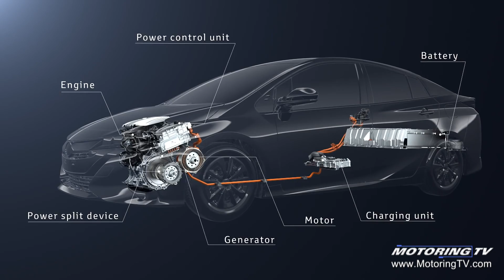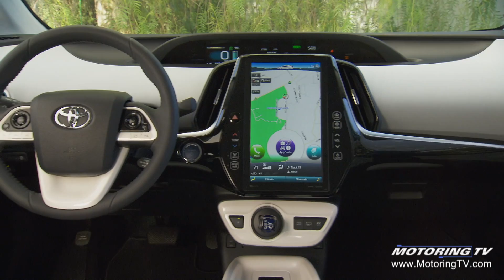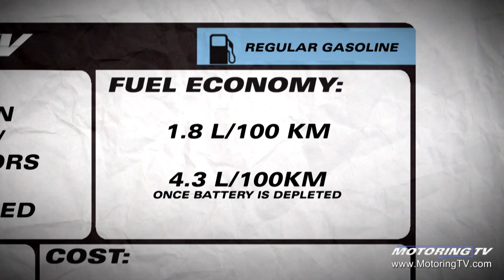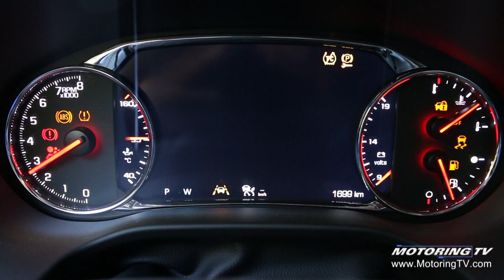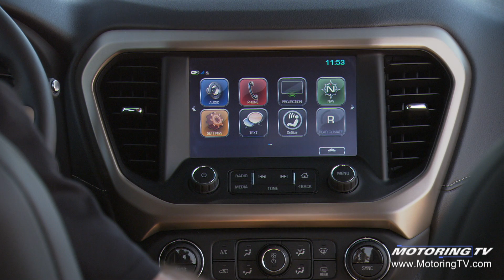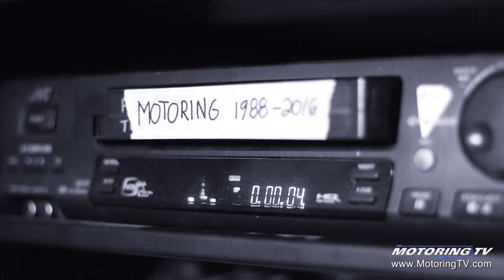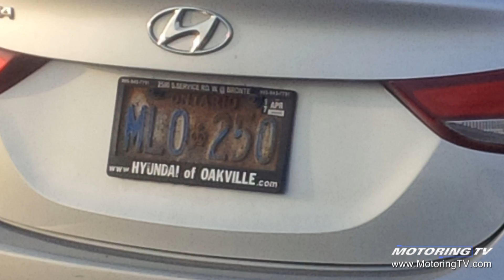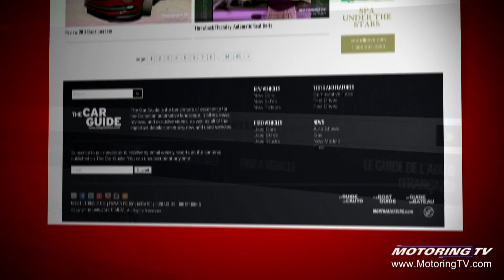Motoring TV 2017 Episode 8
- Feature: 2017 Prius Prime

- Test Drive: 2017 GMC Acadia

- Tip of The Week: Suspension Problems

- Brief: Hyundai Tuscon FCV

- Kenzies Korner: Licence Plate Conspiracy?